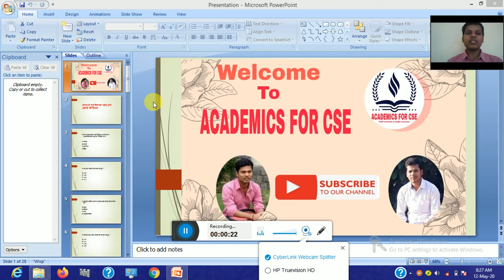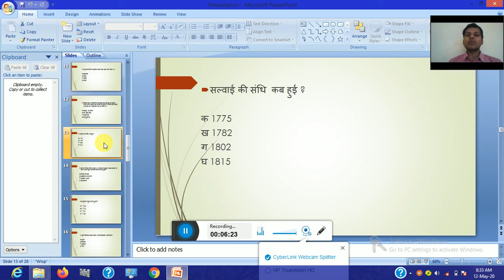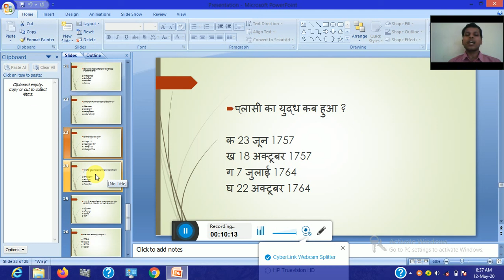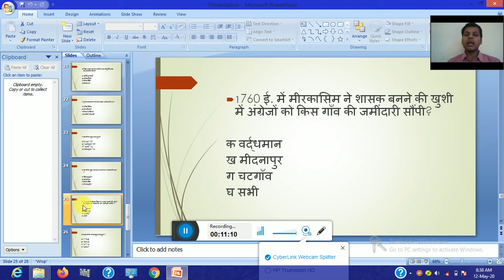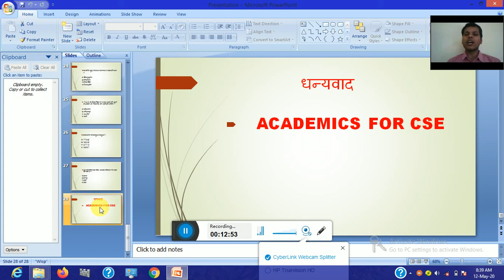ACADEMICS FOR CSE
Features of this channel
1.NCERT based question practise
2.National & int. current affairs
3.Previous year question paper discussion
4.MCQ practise
5.Mains related topic discussion
6.Mock Test